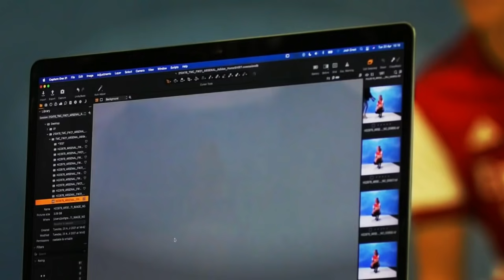Jelang CARABAO Cup! 🏆| SMITH ROWE Lebih Baik Dari SANCHO 💯| FIX! Dinos dan Matteo Pergi Musim Depan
BERITA ARSENAL TERKINI & TERBARU HARI INI SERTA HASIL PERTANDINGAN BOLA TADI MALAM DARI ARSENALIN INDONESIA - Berita Bola Terlengkap Hari Selasa, 26 Oktober 2021 : Jelang CARABAO Cup! 🏆| SMITH ROWE Lebih Baik Dari SANCHO 💯| FIX! Dinos dan Matteo Pergi Musim Depan - Berita Bola Terkini

Klik suka jika the gooners ingin melihat channel kami tetap eksis di youtube dan silakan komentar dengan bijak ekspresi mengenai isi video :)

terima kasih goons.